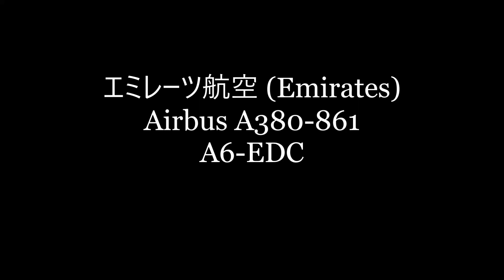✈✈ヴェーパー(Vapor)( Night Landing )夜の成田空港 超大型旅客機の着陸 エミレーツ航空 (Emirates)A380 Landing Narita RWY16R 成田空港!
Airbus A380-861
A6-EDC